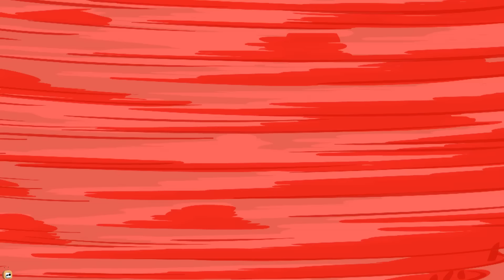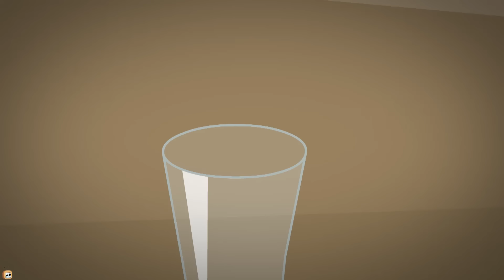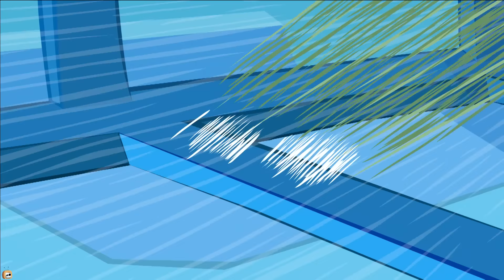Rat A Tat - Security Guard Don & More - Funny Animated Cartoon Shows For Kids Chotoonz TV